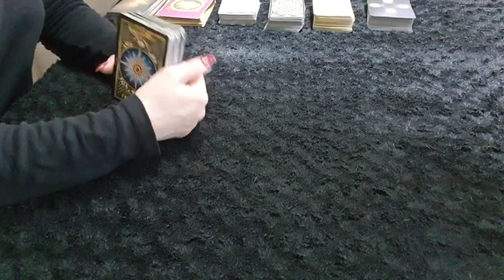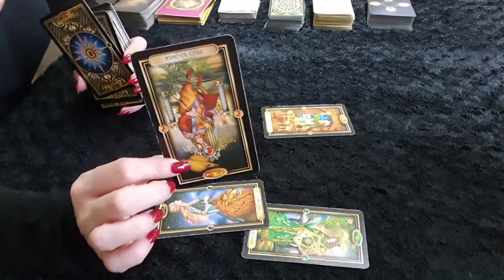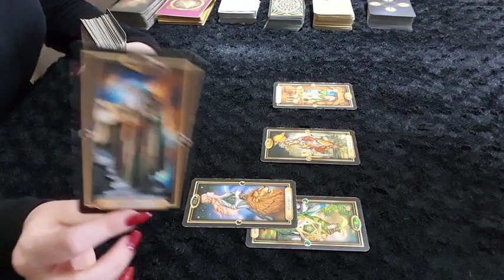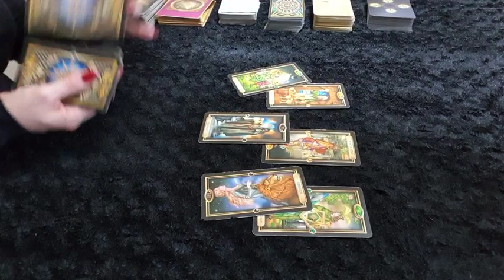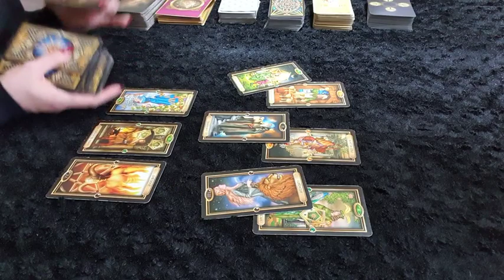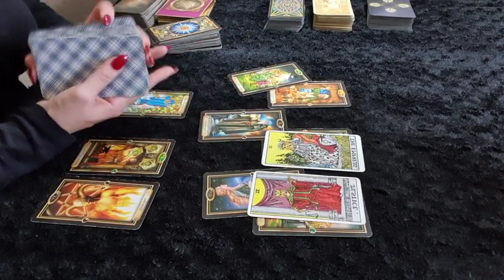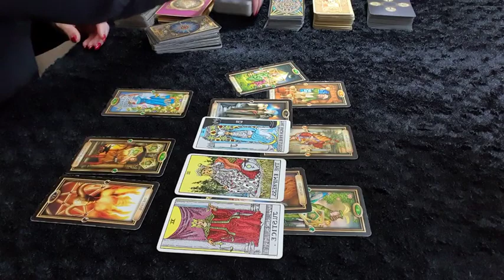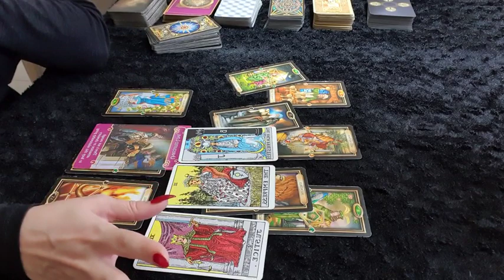SCORPIO LOVE ❤ You need to get more information first ❤ 10 - 12 January Weekend